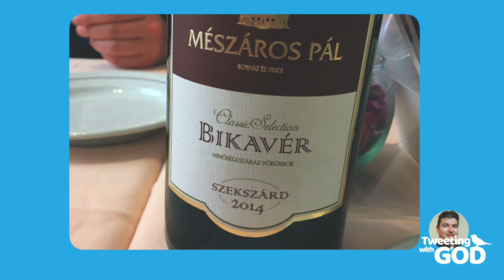Fr Michel in Hungary, vlog 1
Fr Michel discovers the beautiful town of Pécs in Hungary, including a corridor used by the bishop for secret meetings during the communist period!